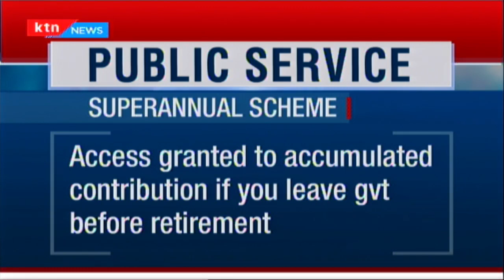Civil servants to start remitting pension from their salaries from 2021 in new Government scheme